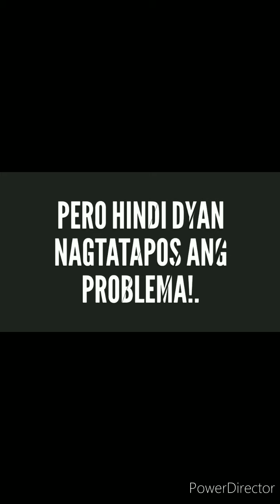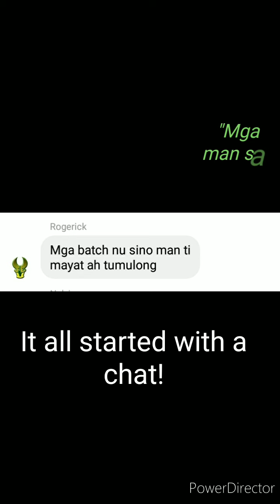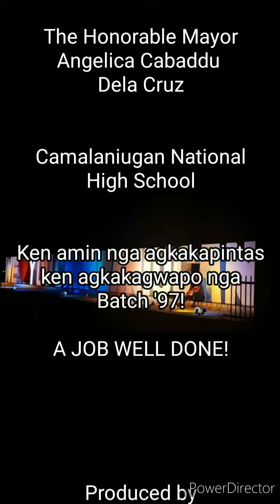April 24, 2020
To survive COVID-19, we need to spread the Love not the disease!